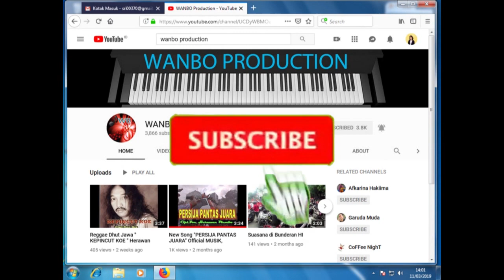" D'JAVA " NGEDUSEL NENG ATI ( Official Music Video )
D'JAVA
NGEDUSEL NENG ATI
Cipt                         : Herawan Plembon
Voc                         : Herawan Plembon
Prog Drum            : Herawan Plembon
Bass                      : Edi Koesworo
Acoustic guitar   : Bang A
lead guitar           : Yan Pulungan